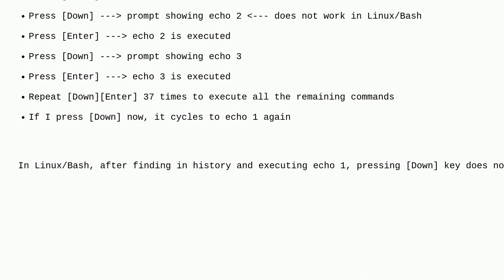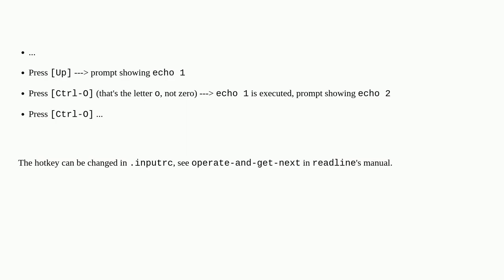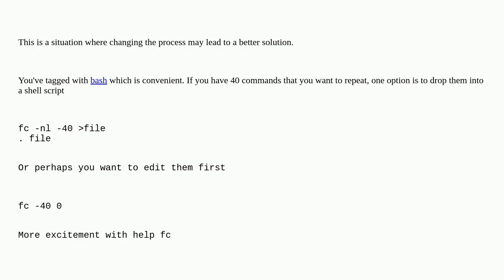Unix: What is the hot key to show the next command of the previous command in history in Linux/bash?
What is the hot key to show the next command of the previous command in history in Linux/bash?

A special thanks goes out to the community

  bash history terminal